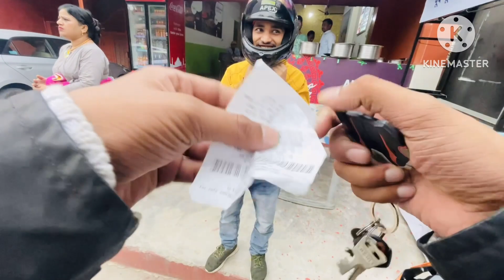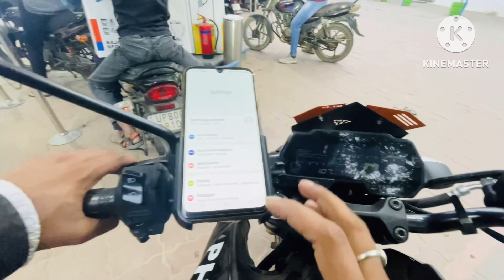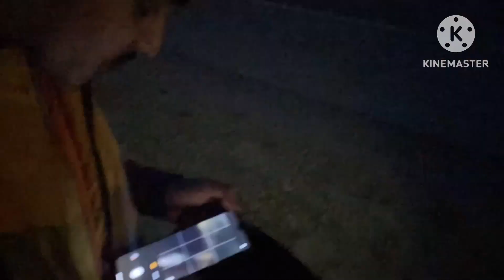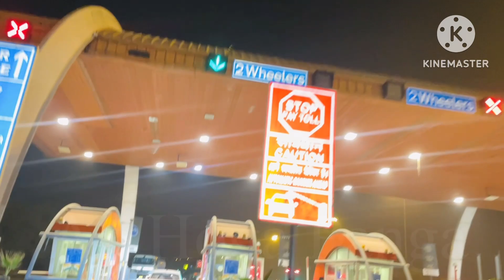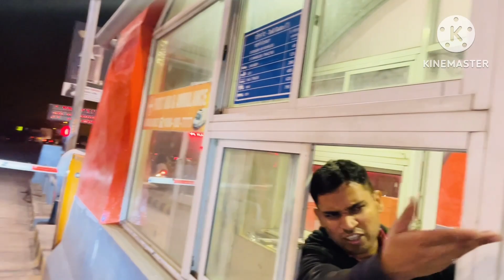MT 15 SE JANA PADA BHARI | AGRA TRIP VLOG